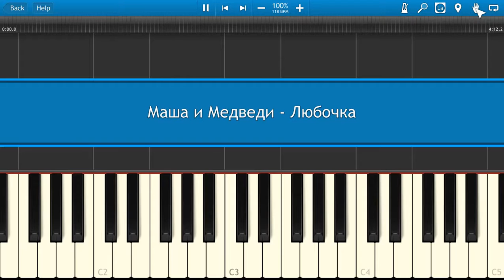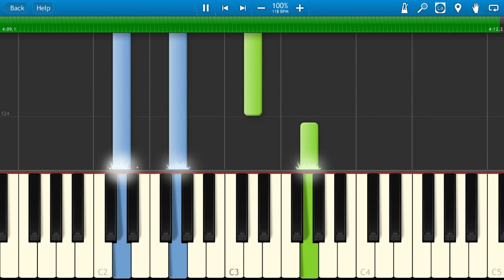Маша и Медведи - Любочка (на пианино Synthesia)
Как играть на пианино Маша и Медведи - Любочка [Piano Tutorial] Synthesia